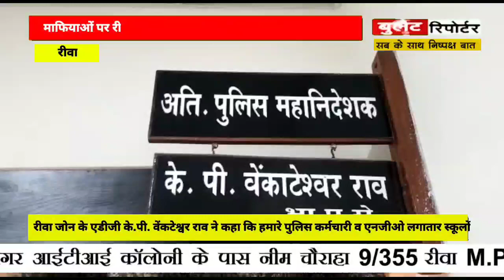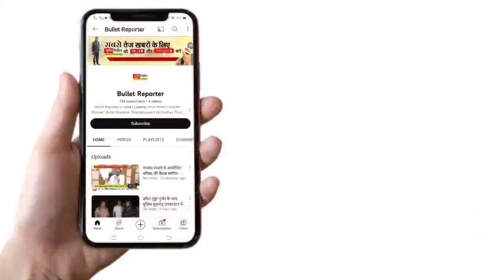एडीजी वेंकटेश्वर राव के निर्देशन में नशे का कारोबार वाले माफियाओं पर रीवा सम्भाग पर पुलिस की पैनीनजर